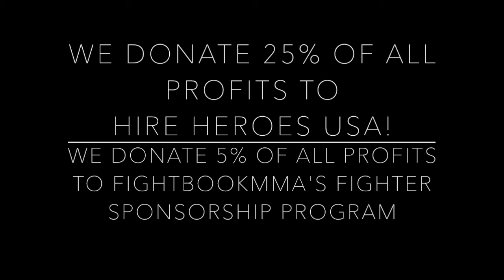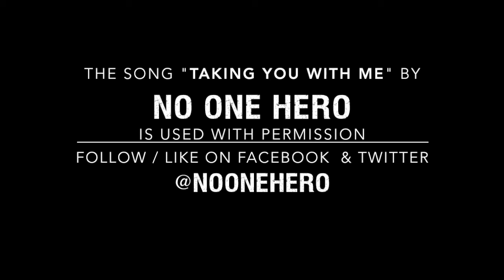Top Rated MMA Show - Ep. 51 - Joel Thomas - Founder of Caged Combat Championships & Warrior Camp MMA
Caged Combat Championships previously known as Proving Grounds Live Amateur Cage Fighting is the longest running amateur MMA promotions in the area and consistently put on stacked fight cards! Their next event is on June 1st and features 3 title fights PLUS a Super Fight! Check below how to get your tickets and check out the show to get the details!

Please check out TopRatedMMA.com - We work with the best Veteran Owned and MMA companies around!  We donate 25% of our profits to Hire Heroes USA (HireHeroesUSA.org) Hire Heroes USA empowers U.S. military members, veterans and military spouses to succeed in the civilian workforce.

Alpha Outpost
Tools
Tactical
Hunting
Grunt Style
Top Rated MMA
Veteran Owned
MMA
WMMA
America
USA
USA Pride
Merica
American
Not A Safe Space
United States Of America
Patriot
Patriotic
Freedom
Deals
Sale
Discount
Savings
Grunt Style Ambassador
GS Ambassador
This We'll Defend
Est1 776
Veterans
Armed Forces
Military
Assaulting Forward
King Of The Cage
UFC
Ultimate Fighting Championships
Bellator MMA
LFA
Legacy Fighting Alliance
Invicta FC
Invicta Fighting Championships
Front Street Fights
CageSport MMA
NW FightScene
Paul Varelans
Legends Of The Cage
LOTC
Strong Style MMA
Enlisted Nine
Enlisted Nine Fight Company
Dominate Fighting Championship
FightBookMMA
Barstool Sports
Rough N’Rowdy Brawl
M-1 Global
M1 Global
M1
Loaded Joes Podcast
Lethal Media
Titan FC
Titan Fighting Championship
Fight Nights Global